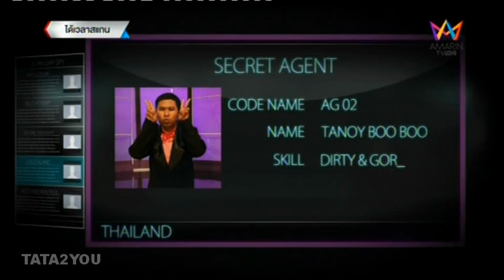ได้เวลาสแกน : ทาทา ยัง - เทม มาร์ติน #2/4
ได้เวลาสแกน : ทาทา ยัง - เทม มาร์ติน